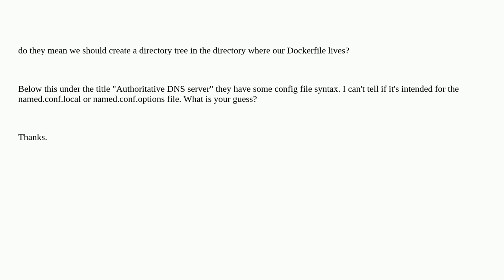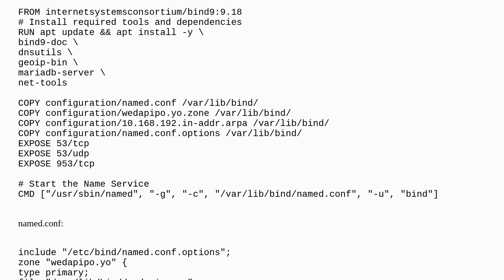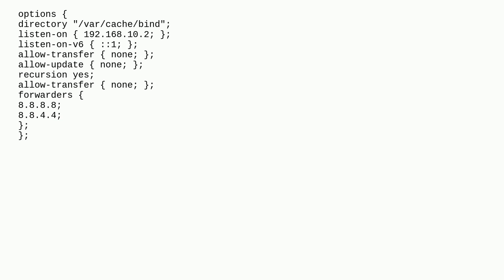Authoritative config for bind9 on Docker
A special thanks goes out to the awesome community

  bind docker